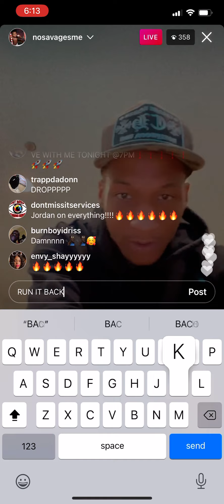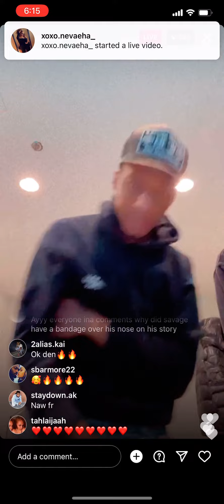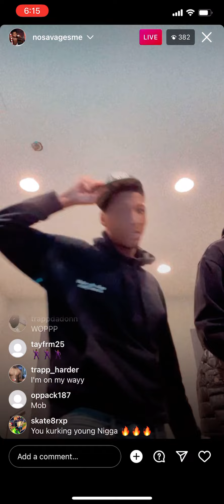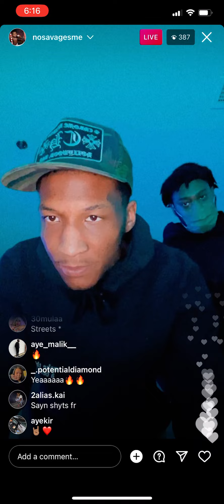No Savage - Unreleased 🫡🔥